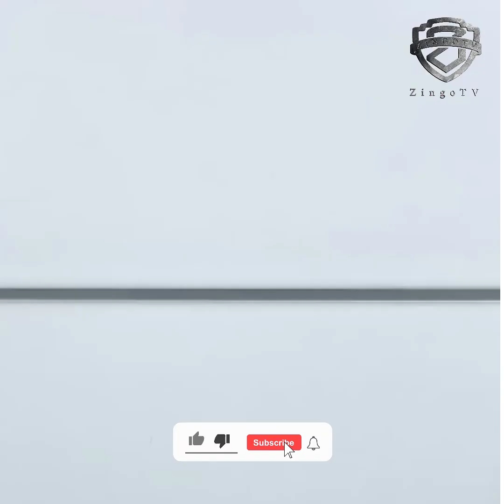Cool Gadgets😍 Smart Appliances Home Cleaning Kitchen Utensils 2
In this video, we're going to be checking out some cool gadgets, appliances, cleaning supplies, and kitchen utensils!

From smart appliances to kitchen utensils, we've got everything you need in this list of cool gadgets, appliances, and kitchen supplies! If you're looking to spruce up your home or get a new piece of hardware, be sure to check out this list!